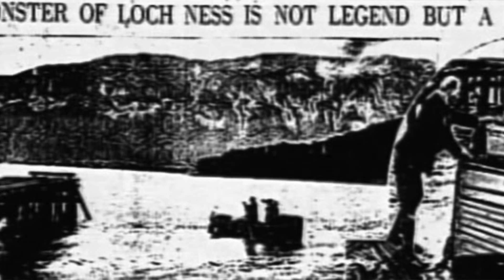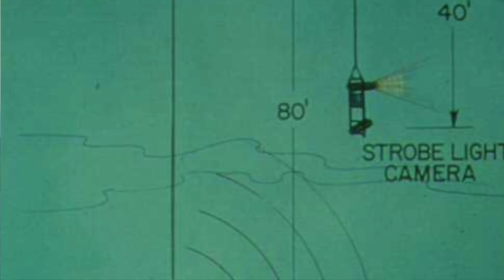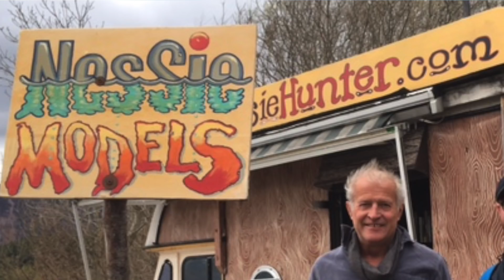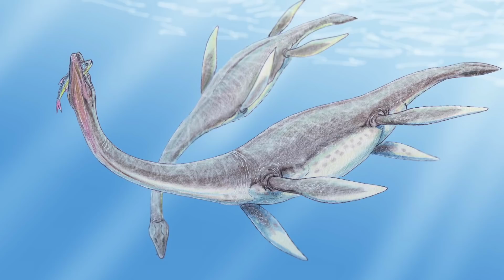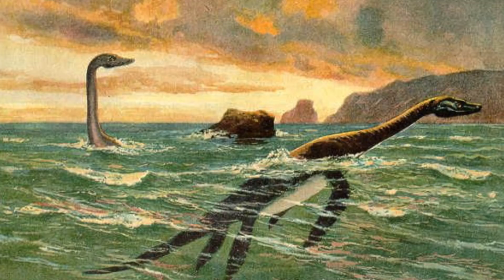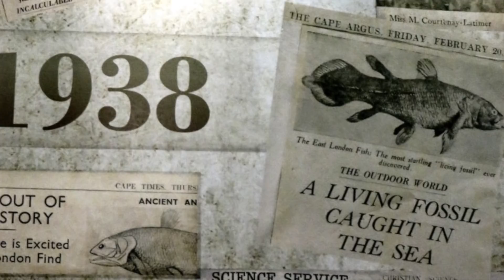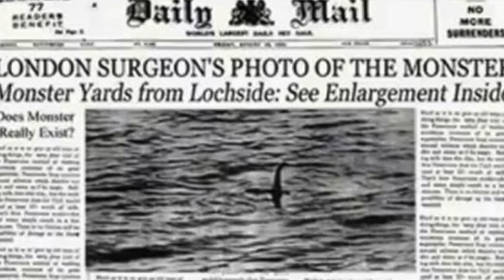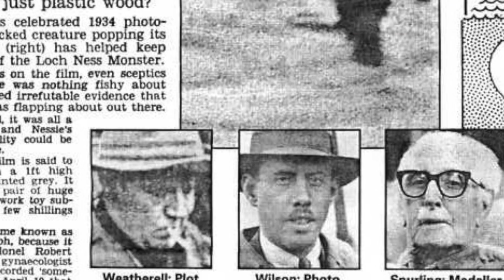Il mostro di Loch Ness esiste? - Strane Storie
Esiste per davvero il mostro di Loch Ness? Come si spiegano gli avvistamenti, le foto e i filmati di qualcosa di misterioso nel lago? Le risposte a questi e altri misteri...

Buon divertimento!

PER APPROFONDIRE:

"Un mostro nel lago?" di Roberta Baria sugli avvistamenti nei laghi italiani

Grazie a Ugo Tognazzi e a Vittorio Gassmann ne "I mostri!"

Musica: Tema di “Strane Storie” - Willy L’Orbo - "Darkest Child" di Kevin MacLeod - "Mystery" di GoSoundtrack - "Merengue de Limon" di Quincas Moreria, "Eine Kleine Nachtmusik" di Mozart - "Jay Sweeps" di Geographer - "Gymnopedie n. 1" di Satie - "Sonata al chiaro di luna" di L.W. Beethoven - "Grasshopper" di Quincas Moreira - "Connection" di Wayne Jones - "Desert Caravan" di Aaron Kenny - "On the Tip" di Jingle Punks - "Intense Suspense", "The Great Unknown" e "Sneaky Snooper" di Audionautix sono brani autorizzati da Creative Commons Attribution

Foto: La casetta nel bosco è di Mikel Ibarluzea su - L'interno della casa è un Progetto Studio Ellisse Architetti, la foto è di Lorenzo Serra - Altre immagini provenienti da Wikimedia Commons, dalla Collezione James Randi, dalla Collezione CICAP e dalla mia Collezione personale.